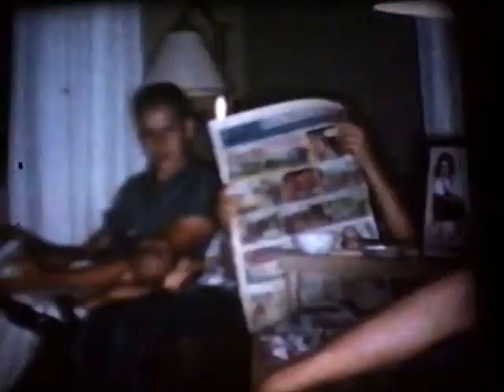VTS 01 14